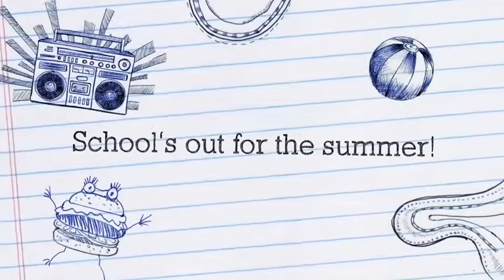RylanT - The Worlds Best Vacation